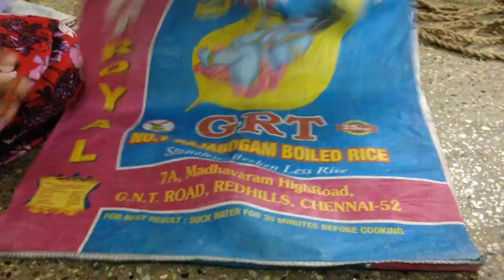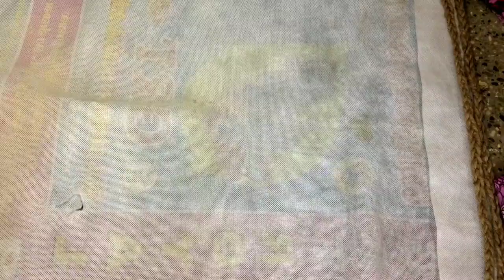How to make traditional Door mat/New Crafts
New Creation 21.5

My all Crafts video